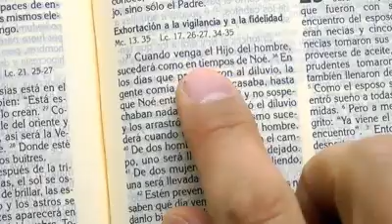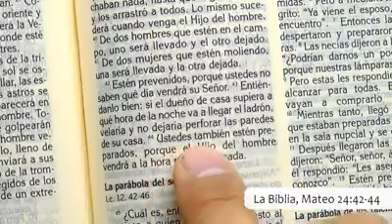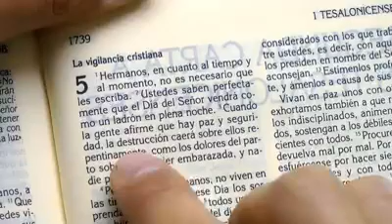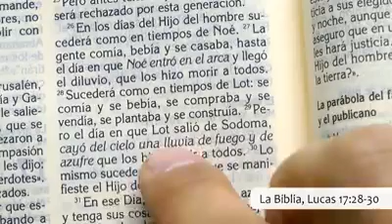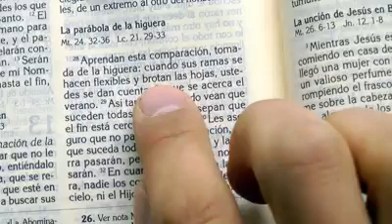La Venida del Hijo del Hombre